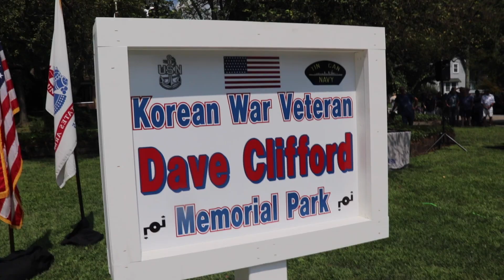Suffern Dedicates Point Park to Korean War Veteran Dave "Red" Clifford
On August 18, 2019, the Village of Suffern dedicated Point Park to lifelong Suffern resident and Korean War Veteran (NAVY) Dave "Red" Clifford.

Clifford was a 1953 graduate of Suffern High School, he would then proudly service in the US Navy from 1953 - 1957. He would serve in the Korean War.

After the Navy, he held the quartermaster position at the V.F.W. Post 2973 in Suffern, NY.

David “Red” Clifford passed away on August 30, 2018.

Point Park is located on the corner of Washington and Orange Avenue in the Village of Suffern (NY).